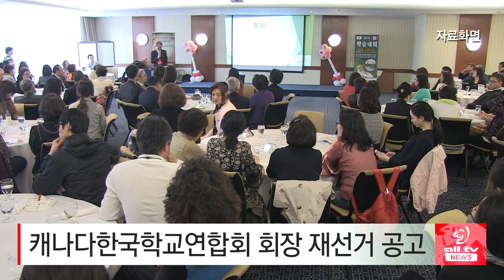캐나다한국학교연합회 회장 재선거 공고 ALLTV NEWS EAST 05MAR19